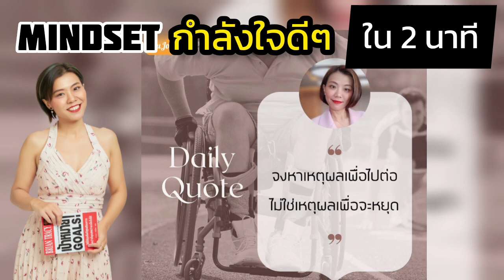Mindset กำลังใจดีๆ ใน 2 นาที Ep.51 | ไปต่อ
สมัครเรียนคลาสการตลาดฟรี ได้ที่

ติดตามคลิปความรู้ย้อนหลังได้ที่

เพจ: สอนสร้างธุรกิจด้วยออนไลน์ by ครูจอย

Line: @krujoy